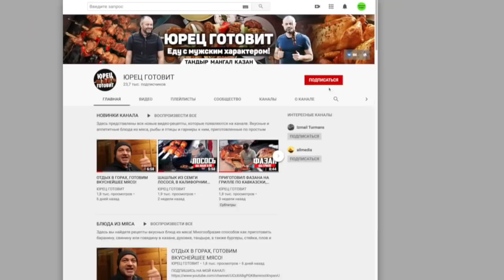Я ПРИГОТОВИЛ ЦЕЛОГО АЛЛИГАТОРА! СЛАБОНЕРВНЫМ НЕ СМОТРЕТЬ!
Купил аллигатора онлайн, заплатил около $180 плюс доставка. Решил попробовать приготовить, честно сказать я разочарован. Не советовал бы покупать такое мясо 🥩 🍖. У нас в Америке в штате флорида и луизиана очень популярное это мясо, его маринуют по разному, я понял что, как бы я его не мариновал, все равно бы не понравился мне этот вкус мяса, т.к само мясо по себе не очень приятное на вкус.

аллигатор_блюдо крокодил рецепт#готовлю аллигатора